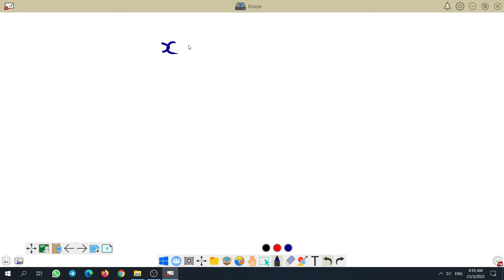Revision Kelas Sains T5 : Hari 3 - Matematik - Persamaan Linear